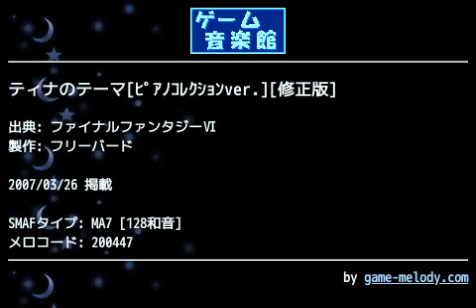ティナのテーマ[ﾋﾟｱﾉｺﾚｸｼｮﾝver.][修正版] (ファイナルファンタジーⅥ) by フリーバード | ゲーム音楽館☆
投稿者: フリーバード
投稿者コメント: [修正--08.10/24]

　この曲は、いつもお世話になっているCREAさんからのリメイク提案を受け作りました。
　８パート８音色扱いで、打ち込み・パン振り・強弱・テンポにはかなりこだわりました。
　修正により、聴きやすくなったと思います。
　試聴に協力していただき、情報を提供してくださった皆さん、ありがとうございます。

[制作--S.S.W.L.4]
[調整--ATS-MA7]
[確認--V904SH]
[投稿--07.03/23]
[総制作時間--約17h]